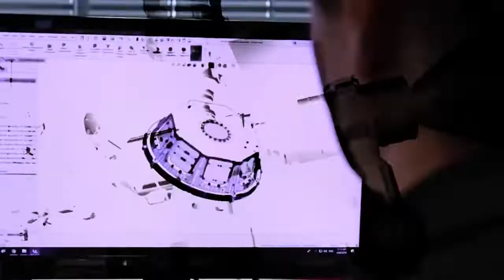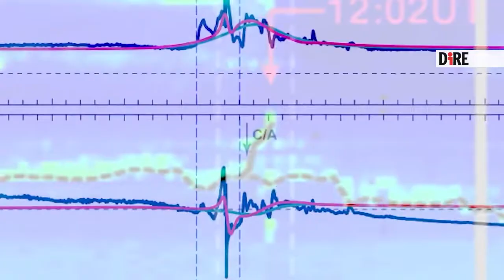Juice si prepara per esplorare Giove e le sue Lune